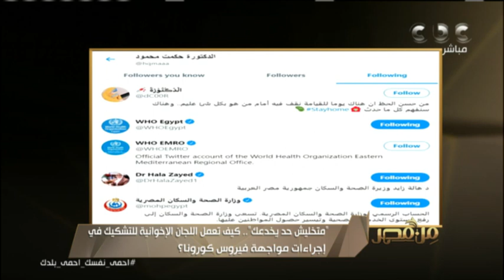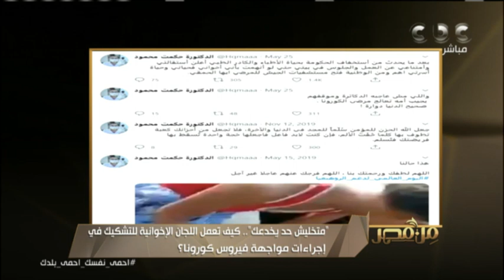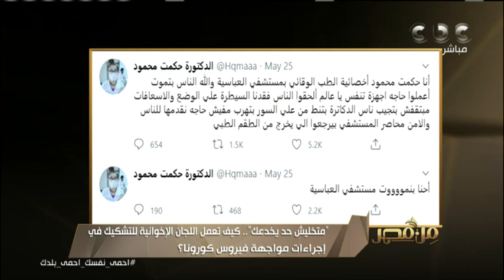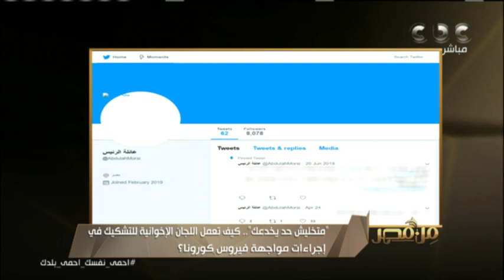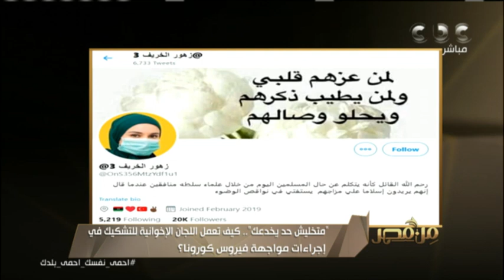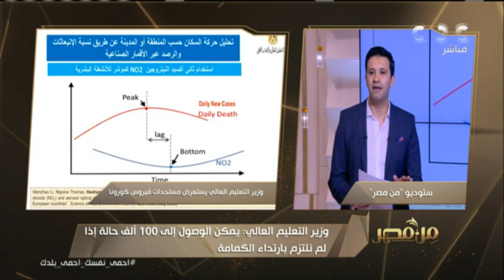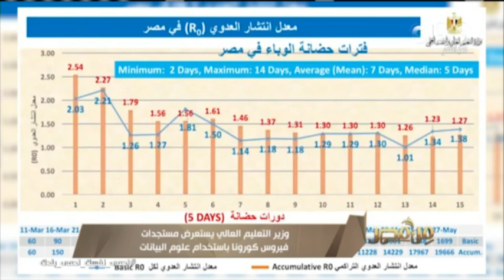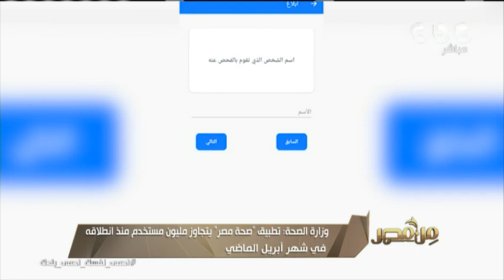من مصر | تفاصيل تطبيق "صحة مصر" في مواجهة أزمة فيروس كورونا (حلقة كاملة)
من مصر | تقديم ريهام إبراهيم وعمرو خليل ـ تناقش حلقة اليوم في الفقرة الأولى آخر وأهم الأخبار على الصعيدين المحلي والدولي، وأيضا فقرة السوشيال.. (حلقة بتاريخ 1-6-2020